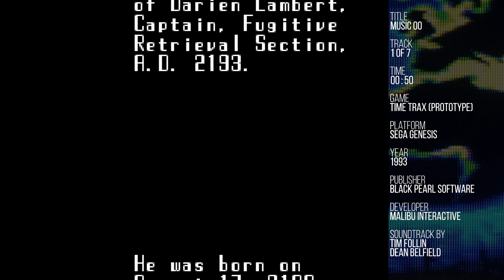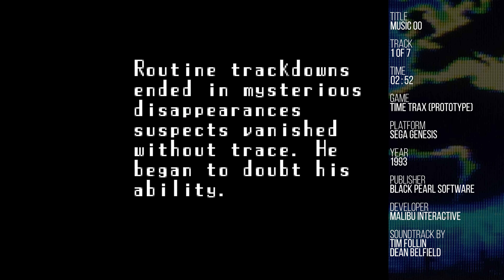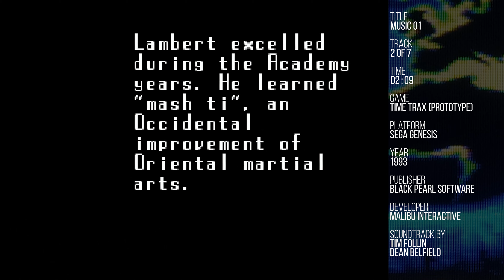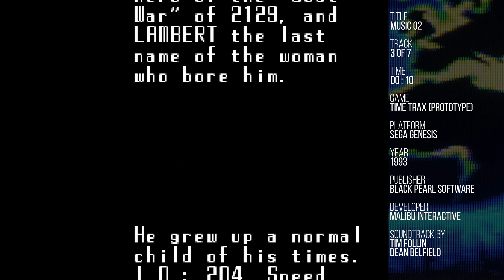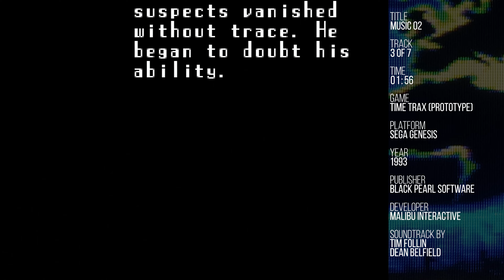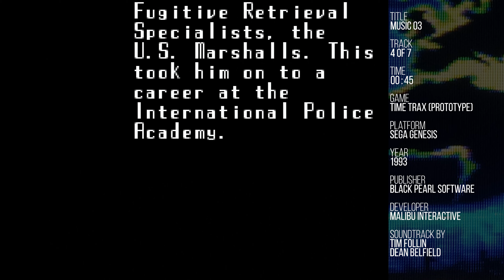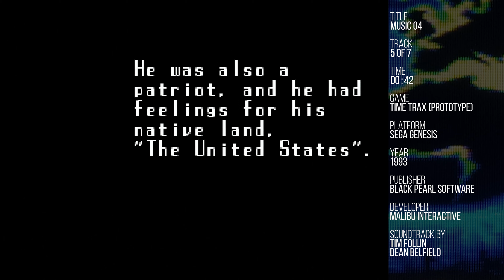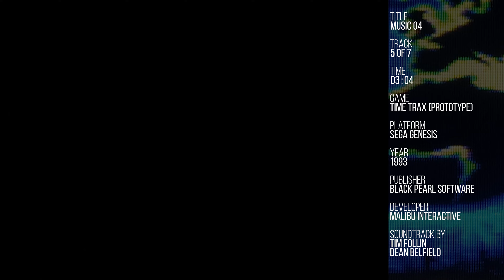Time Trax - Full Soundtrack (60Hz Version) [SEGA Genesis]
Recorded from a real SEGA Genesis (Model 1, NTSC, VA7, with filtered Mega AMP Mini 2.0 mod).

Title: Time Trax (Prototype)
Platform: SEGA Genesis
Year of production: 1993
Published by: Black Pearl Software
Developed by: Malibu Entertainment
Soundtrack by: Tim Follin, Dean Belfield

Tracklist:
[00:00] 01. Music 00
[03:56] 02. Music 01
[08:17] 03. Music 02
[12:26] 04. Music 03
[15:41] 05. Music 04
[22:04] 06. Music 05
[22:15] 07. Sound Effects

Notes:
60Hz version. This soundtrack was recorded from a real SEGA Genesis (Model 1, NTSC, VA7, with filtered Mega AMP Mini 2.0 mod) using a Mega EverDrive X3 cartridge. Track order and titles are based on the sound test in the game's options menu. The music was intended to be played at PAL 50Hz speed so keep in mind that this version is too fast.